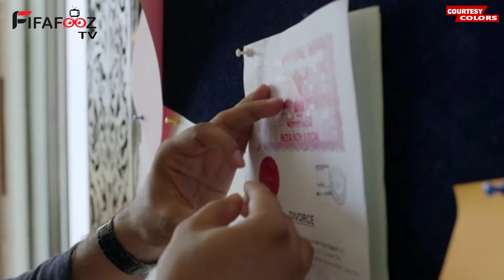Namak issk Ka New episode - Yug be Kiya kahani se wada !!